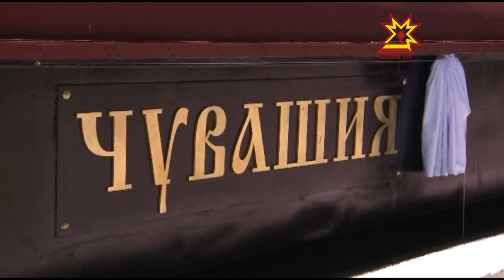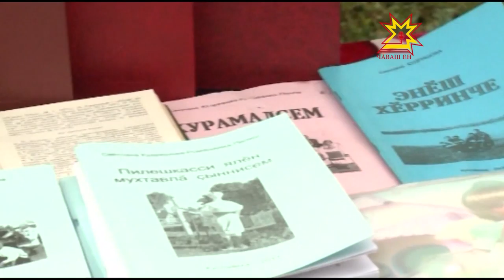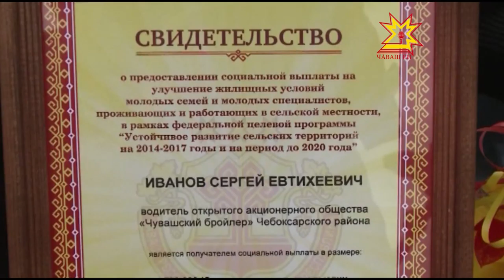Республика 16 06 2015 на чувашском языке Дневной выпуск